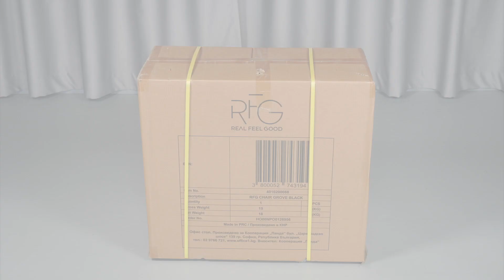RFG Ергономичен стол Grove, дамаска и меш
Ергономичен стол Grove е с Multi-function механизъм с възможност за заключване в 4 работни позиции.
Седалката е изработена от висококачетвена пяна, тапицирана с текстилна дамаска и има възможност за регулиране на дълбочината на седенe. Облегалката е тапицирана с дишаща мрежа тип ''меш''.